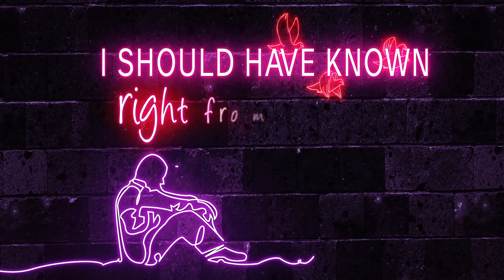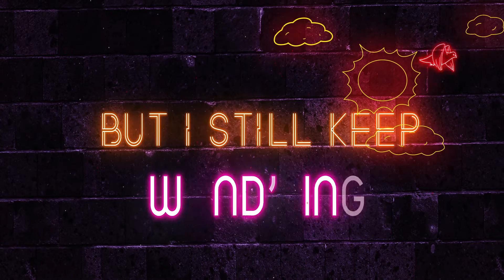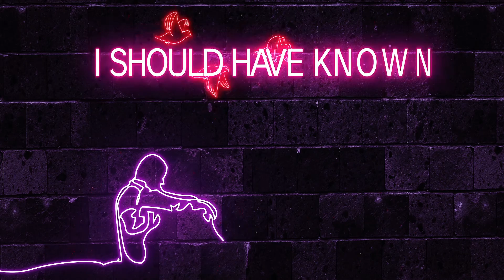The RAH Band - Silly Questions ft. Nina Schofield (Lyric Video)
re-make of this '80s Rah Band classic featuring the vocals of the fabulous Nina Schofield.